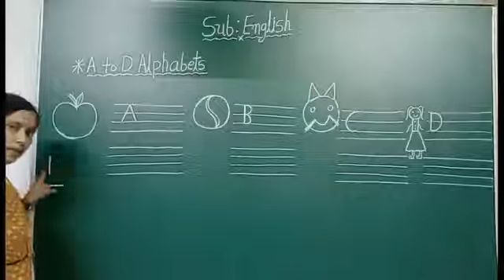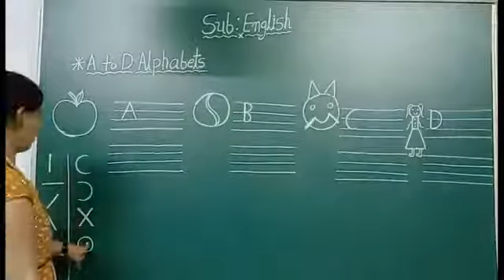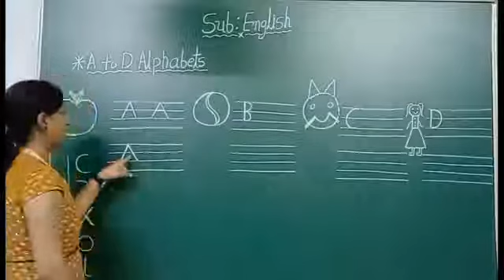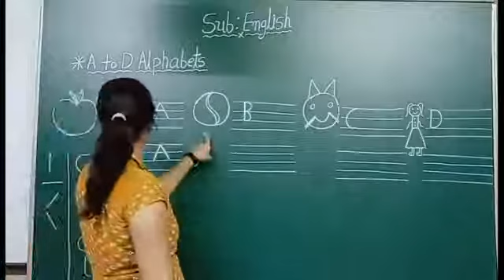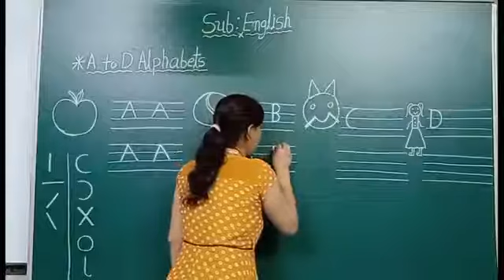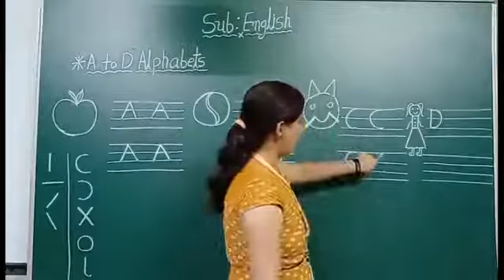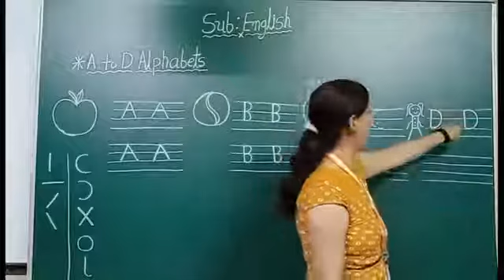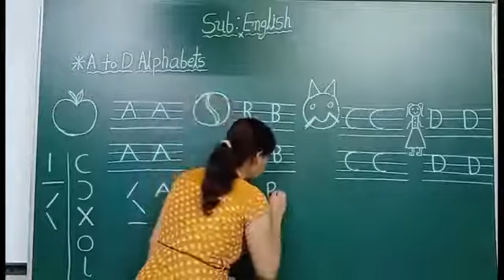GM | Pre Primary | English | Alphabet | 25 June 2020